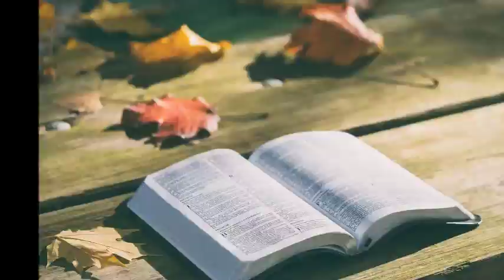NAVIGARE- Giuseppe Marino